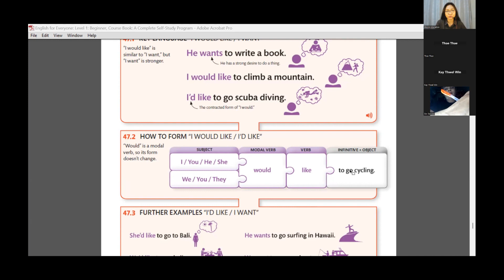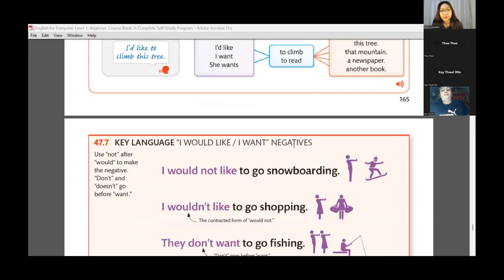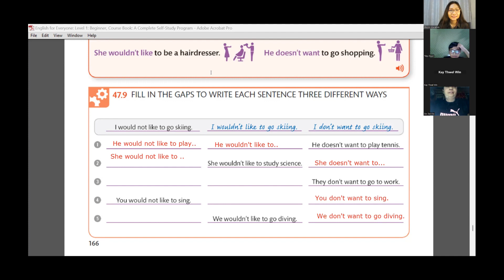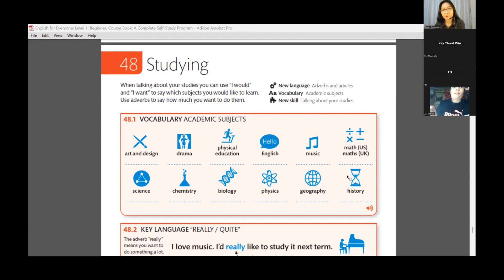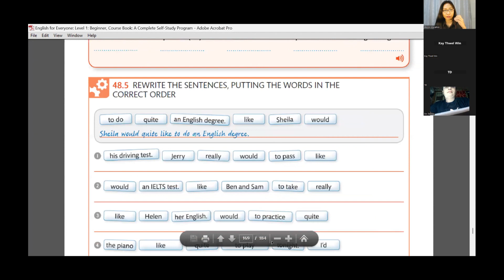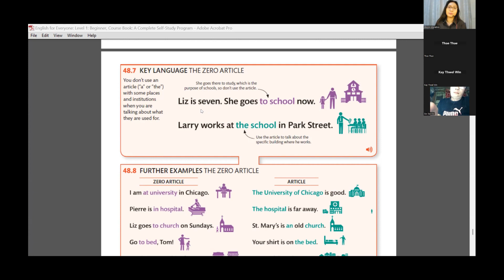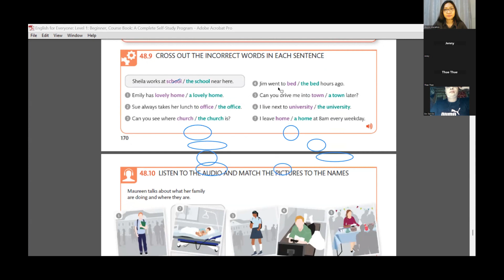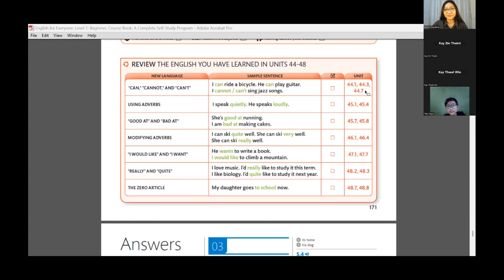English for Everyone - Beginner Level (Chapter 47&48)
This is an episode of a series of education videos - created by Tr. Moe Thansin Cho - using English for Everyone Beginner Course Book